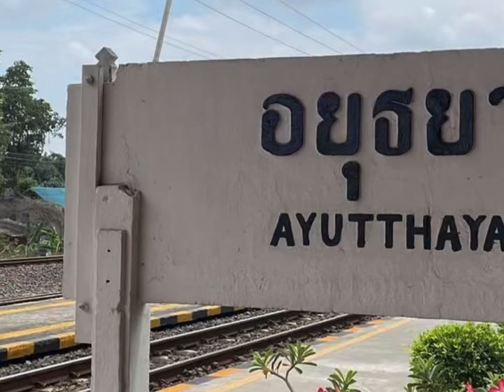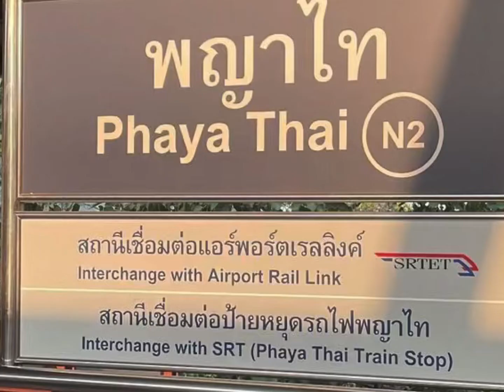BANGKOK VLOG 208 | sri panwa; Tu Kab Khao; Sinae Phuket; Coro field; don don donki; Ayutthaya